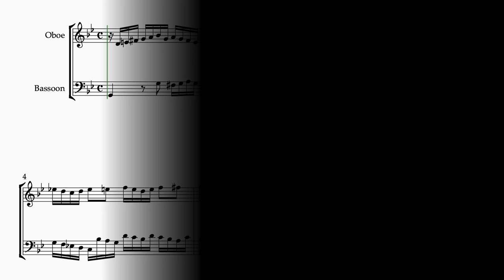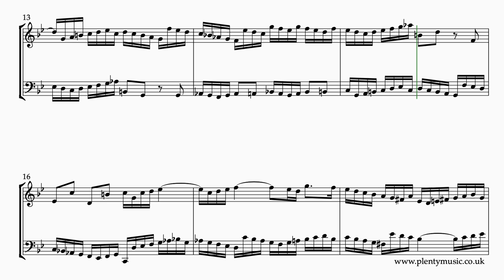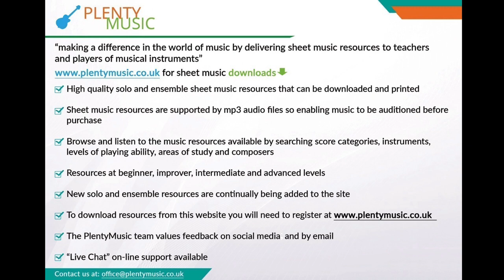J. S. Bach | Invention 11 arr. oboe & bassoon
J .S. Bach’s Invention 11 BWV782 arranged for oboe & bassoon duo is a work exploring the minor scale. The chromatic element in the movement is strong and the accidentals make this a challenging score to both read and memorise.

The best preparation for playing this movement is to play the minor scale at sounding pitch in both its forms slowly until the sound of each is familiar.

In this video score ornaments are not in place.

In the original piano version of the inventions the use of treble and bass clef ensures an interval distance of usually more than an octave. In this arrangement the interval distances are the same.

The playback score in the arrangement for oboe & bassoon has a tempo of 60 quarter note or crotchet beats to the minute. The movement can be played at both slower and faster tempi.

The inventions are concentrated demanding movements to play in an ensemble context but excellent for encouraging listening skills, good intonation and accurate playing.

The movement is probably best learnt without the ornaments in place in the first instance.

Legato playing is needed in a performance although there is scope to broaden the detail of how the notes are articulated. Any exaggerated playing does need to be avoided.

Accompaniments are in place allowing oboe & bassoon players to participate in ensemble activities as part of practice routines. The oboe sounds on one side of the stereo channel and the bassoon on the other whilst the accompaniment tracks play back at 56, 58, 60, 62, 64, 66 and 68 quarter note (crotchet) beats per minute. Accompaniment backing tracks are recorded with a dry acoustic to encourage accuracy in playing. There is one bar count in /click track at the beginning of the accompaniment tracks.

Instrumentalists should spend time listening to performances of the work by a range of musical instruments to understanding playing approaches.

Players will possibly need to edit their scores with reminders about accidentals within the bar.

The Bach Inventions are generally intermediate level movements when played on a keyboard instrument. Playing levels will perhaps need to be reviewed when different instrument combinations are involved.

J. S. Bach composed 15 Inventions in a collection dating from 1723 intended to introduce keyboard players to composition techniques of the baroque. They are excellent pieces for developing a sound and secure keyboard technique. When played in an ensemble context there is not much other music that can better prepare players for this type of music activity.

Those learning how to use music notation software and improve their listening skills will find this an excellent study to copy simply because of the many accidentals that require attention from the listening and notation point of view. Accurate notation will suggest an excellent understanding of the staff notation system.